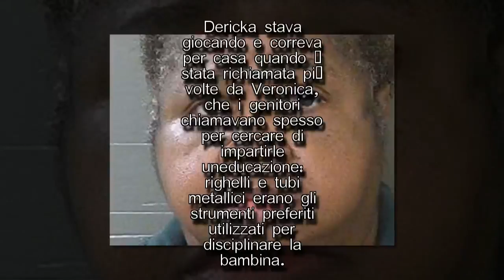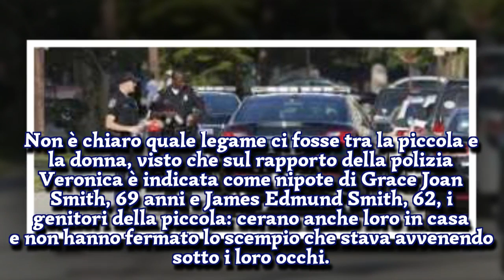CICCIA KILLER - IN FLORIDA UNA BIMBA DI 9 ANNI E’ MORTA DOPO...-I STARS NEWS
Federica Macagnone per il Messaggero.it   VERONICA GREEN POSEY Correva, giocava, saltava, era inarrestabile come tutti i bambini di 9 anni. Era semplicemente piena di vita Dericka Lindsay, il cui sorriso è stato fermato per sempre da quelle persone che avrebbero dovuto